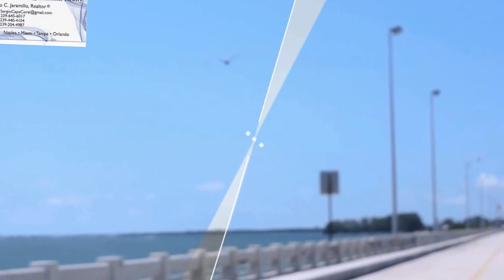VENTA RENTA Y COMPRA DE CASAS,APTOS Y LOTES BUENOS ,BONITOS Y BARATOS